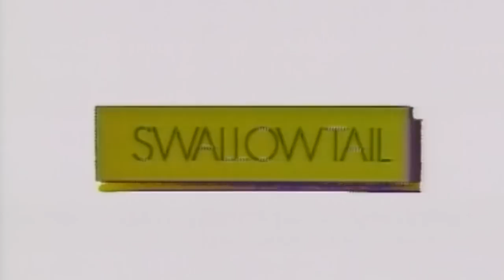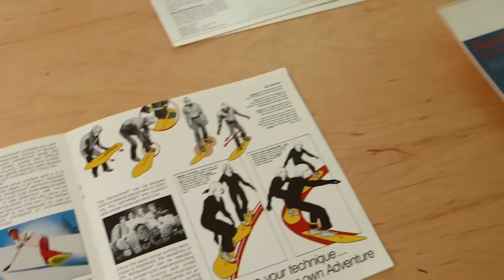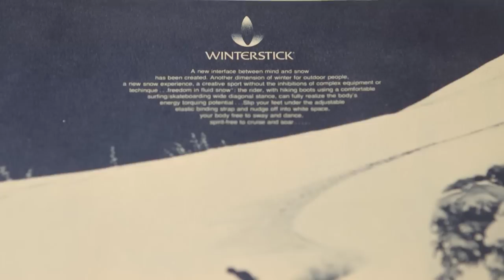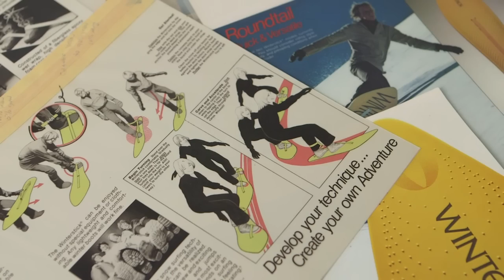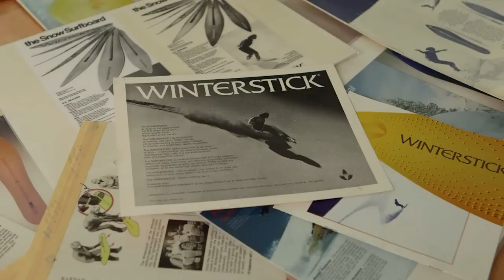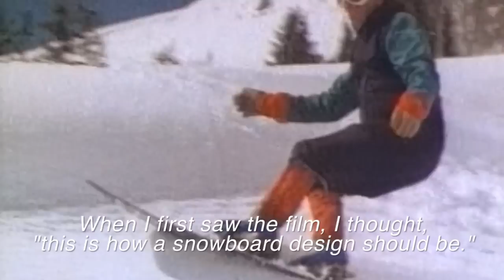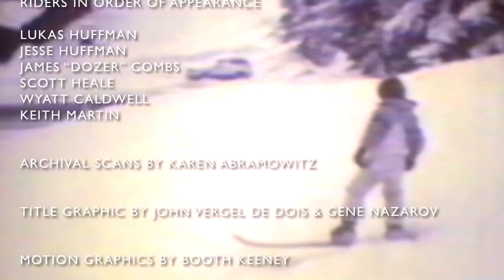Snow Craft Generations : The New Wave | TransWorld Snowboarding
Building Snowboards before it was called Snowboarding.

Episode three concludes the story of Winterstick in the 80′s, and how a new generation of board shapers carry on with what Winterstick started, surfing on powder.

Snow Craft is TransWorld’s original video series, created by Lukas and Jesse Huffman, celebrating grassroots board builders past and present. The new series, Snow Craft Generations, looks at the triumphs and failures of Dimitrije Milovich from Winterstick, and Pete Saari and Mike Olson from Mervin Manufacturing, as well as some up and coming board shapers. It’s a must watch for anyone who calls themselves a snowboarder.

Written and Produced by Jesse Huffman and Lukas Huffman

Directed by Lukas Huffman